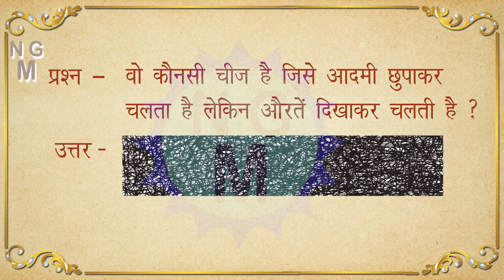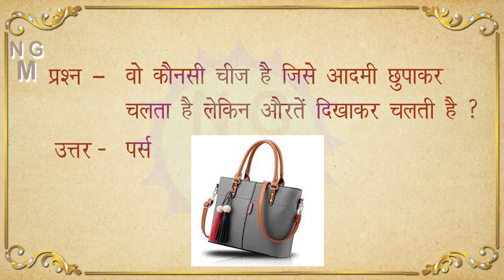ep 14 रोचक सामान्य ज्ञान सवाल जवाब पहेलियां Paheliyan Rochak question answer rochak sawal jawab GK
ek Saal Mein Kitni Baar Aate Hain Navratri, नवरात्रि 1 साल में कितने नवरात्रि होते है

I hope you like this video. please let me know your Valuable feedback if you like my Video please Like, Share , comment and Subscribe My Channel to see more interesting videos

paheliyan, paheli in hindi, dimagi interesting ajab gajab ajeeb sawal jawab in hindi, majedaar latest gk tricky paheliyan, pazzal, knowledge base paheliya, amazing facts, buddhimani interesting paheliyan, amazing  rochak majedar facts in hindi,  interesting genius educational knowledgeable paheliyan, hasne baali good mind blowing paheliya, gk facts in hindi, fact question answer, paheliyan question with answer, mind lgane bali paheliya,  सामान्य ज्ञान प्रश्न उत्तर, पहेलीयां, जानकारी